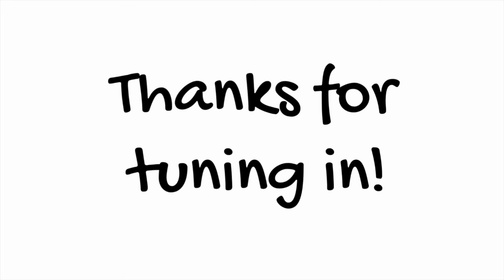Saying YES To Life with Mary Krontiris - Health in the Real World with Chris Janke